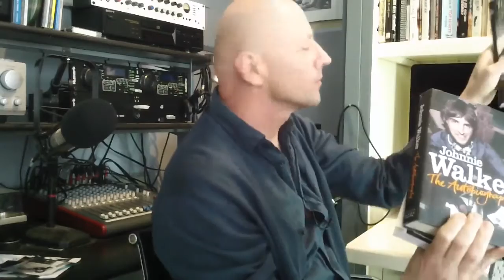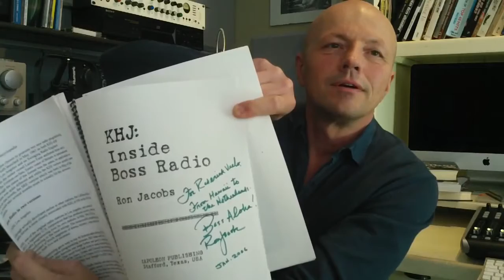Roderick Veelo & Patrick Kicken: Over de magie van radio!